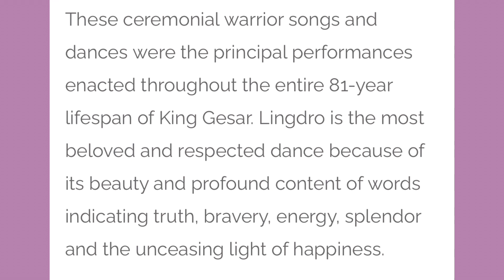Lingdro- chapter 1